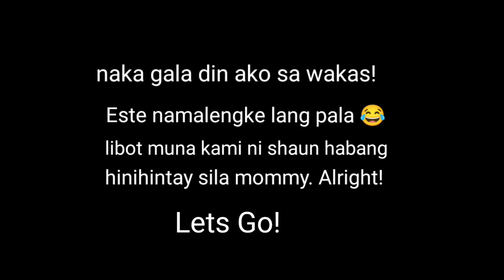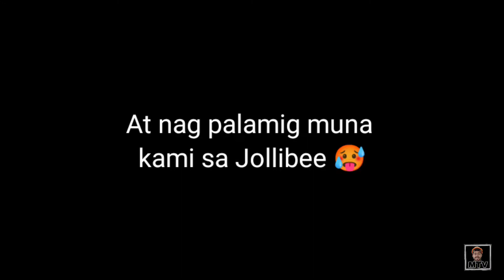NAKA GALA DIN |MTV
Hello mga katahimik today andito kami sa Gapan plaza para mag libot at mamalengke lilibot muna kami ni shaun habang hinihintay namin sila mommy sa wet market.

☑️Vlog Title: NAKA GALA DIN

☑️Descriptions:

🎶background music
-  fluffing duck

☑️Vlogging Tools Na Gamit Ko:
- Camera (Realme 6)
- Pang Edit Ng Video (Kinemaster)
- mini microphone